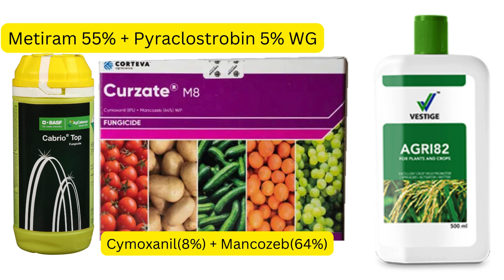தக்காளியில் முன் கருகல் நோய் வந்தால் இந்த மருந்து போதும்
this channel describe about seedling raising techniques and cultivation technique's